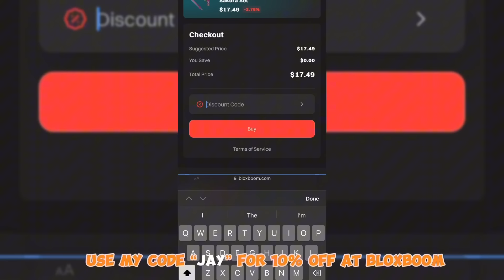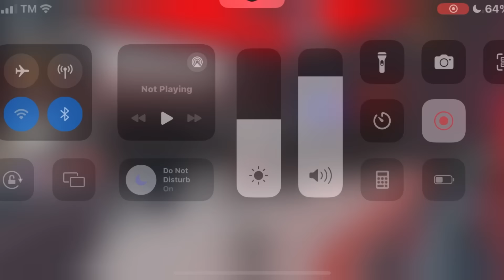Murder Mystery 2 mobile montage/gameplay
Holaaa~🤍

(Make sure to always look in my latest video for a new link)